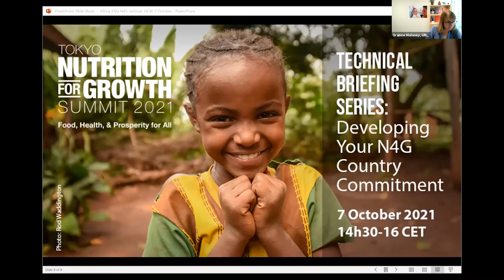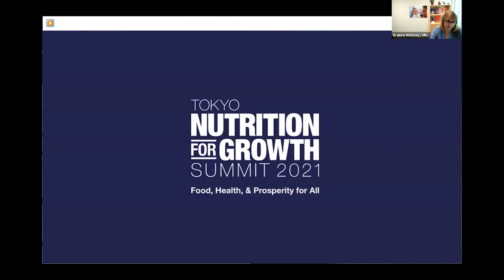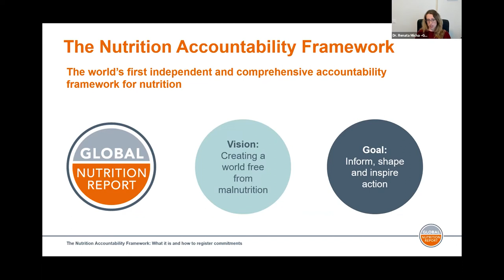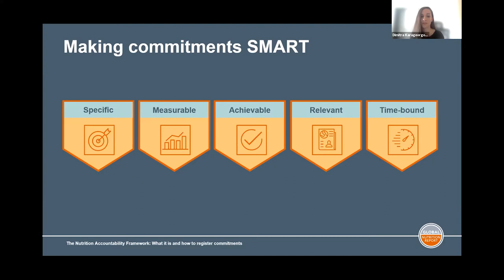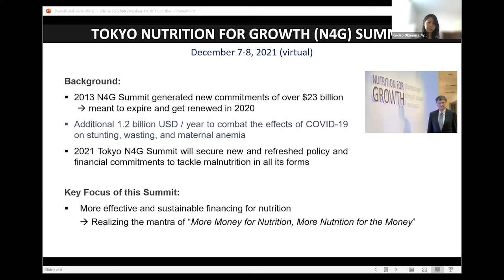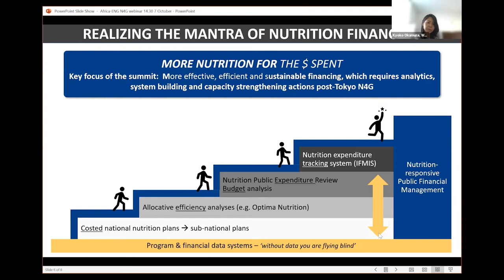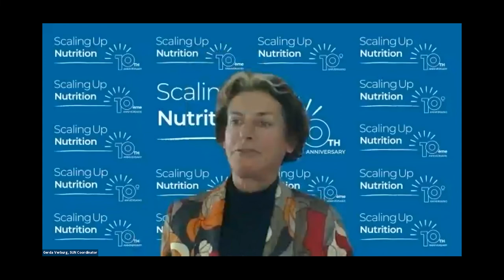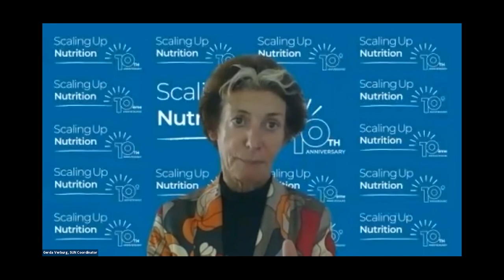Nutrition for Growth Summit 2021: Second webinar on commitment-making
SMART (Specific, Measurable, Achievable, Relevant and Time-bound) nutrition commitments ensure focus and accountability in actions for nutrition. At this webinar, held Thursday 7 October for African countries, an expert panel provided technical guidance for those responsible in SUN member States to develop Nutrition for Growth (N4G) country commitments. The webinar also featured a Q&A session. The 2021 N4G Summit will be held 7-8 December, hosted by the Government of Japan.